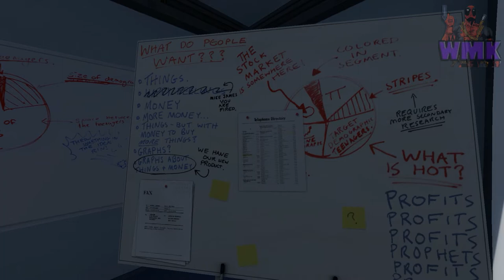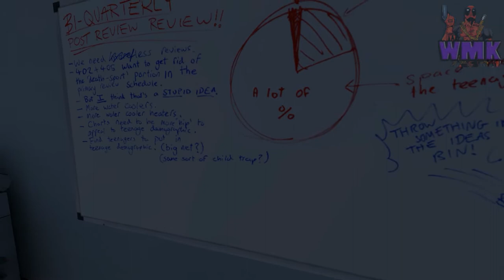WMK Plays The Stanley Parable Part 2